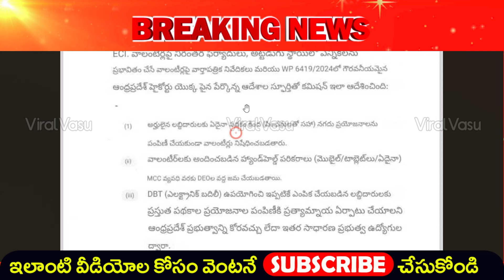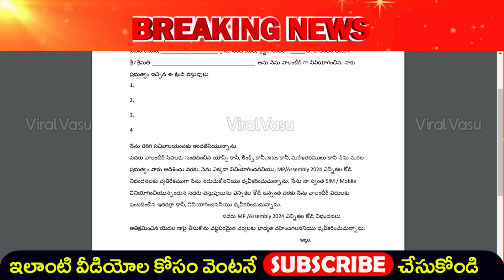పింఛను కొత్త రూల్స్ | AP Pension Update | Pension Latest News | AP All Schemes